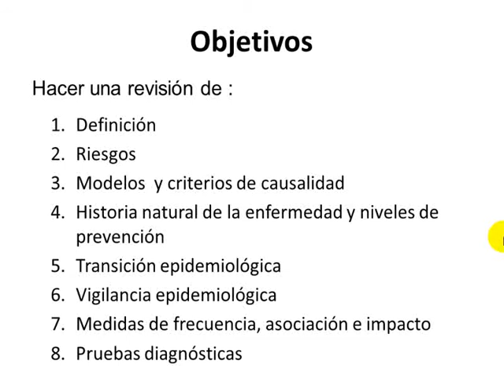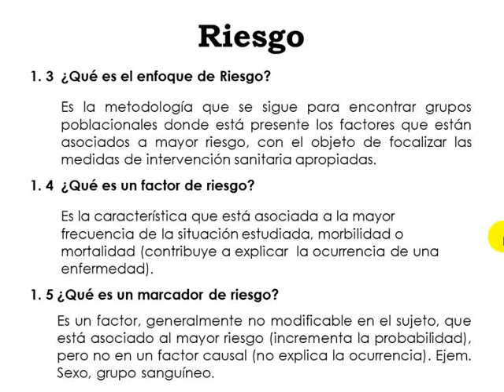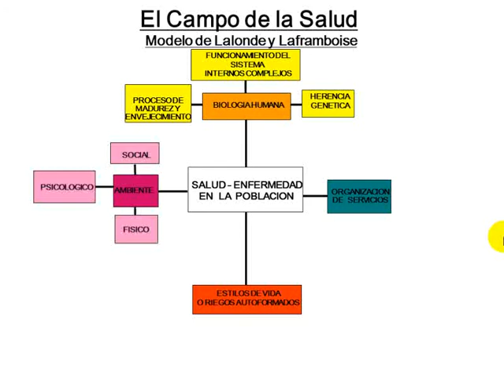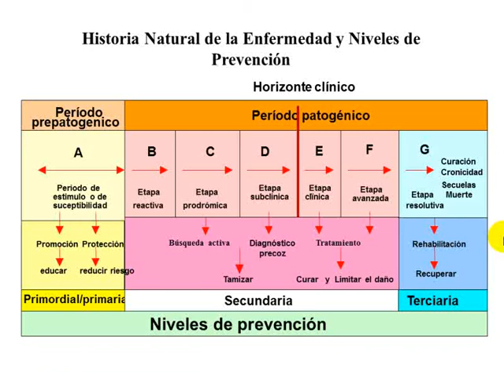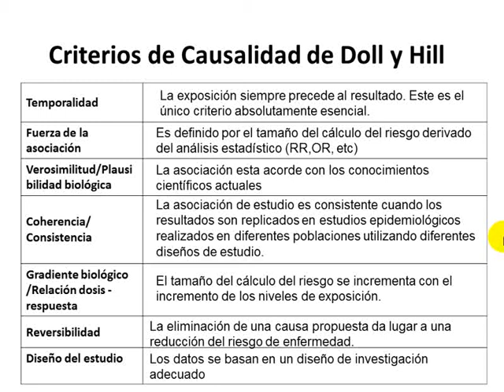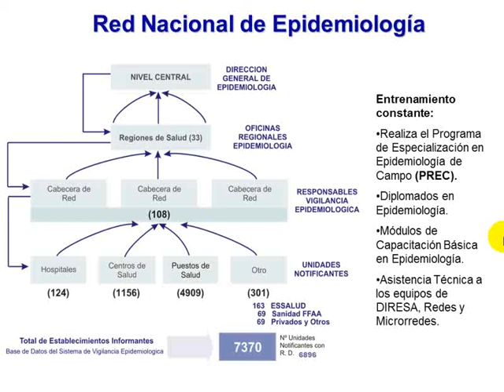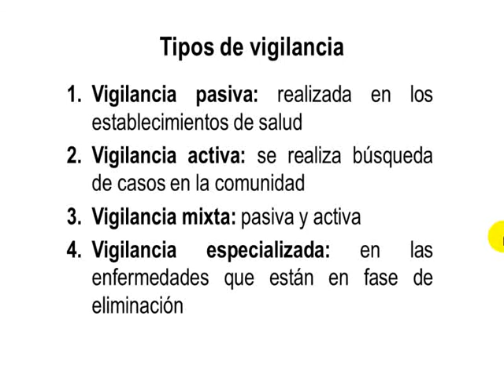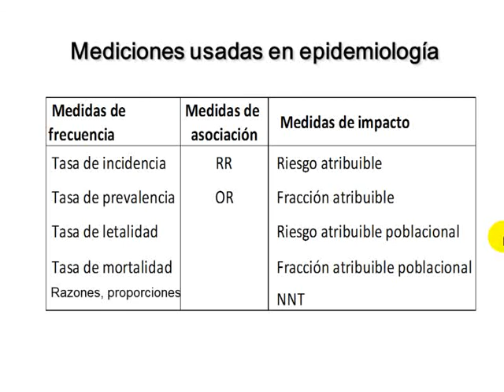Tmmed salud pública - 1 14